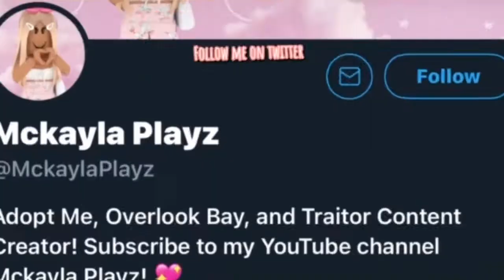Opening *100 DIAMOND* 💎 Pet Pods! | Roblox Overlook Bay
Hey Guys ✨😄

If you are new I post lots of Roblox! Roblox is an online game platform and game creation system that allows users to program games and play games created by other users. Founded by David Baszucki and Erik Cassel in 2004 and released in 2006, the platform hosts user-created games of multiple genres coded in the programming language Lua.

I would also like to thank everyone for 305 subscribers it really means a lot to see my channel growing I couldn't have done without you guys so thank you very much!! 💕💕

In today's video I go into Overlook Bay and Open 100 Diamond Pet Pods with my Bestie blue! NEW Pastel Tie Dye Merch Now on Sale! ~ Let me know what other types of videos you like to see me upload. Make sure to leave a like on this video it really helps the channel out a lot 💙.

Comment if you enjoy these types of videos! Let me know what other kinds of videos you guys would like to see me upload.

QOD: Do you enjoy these opening spree video's??